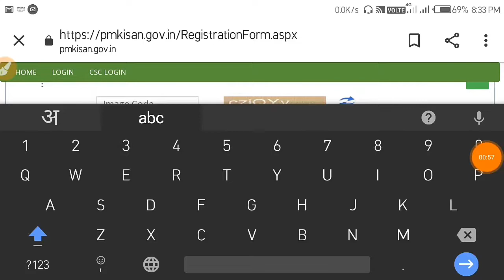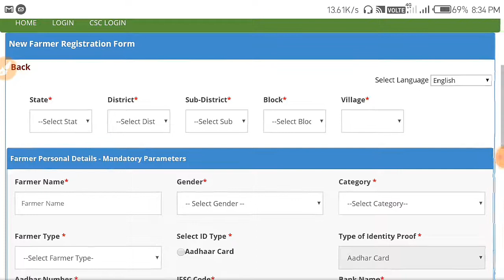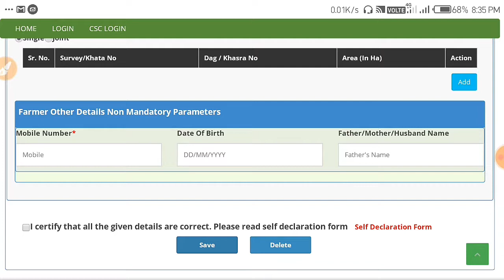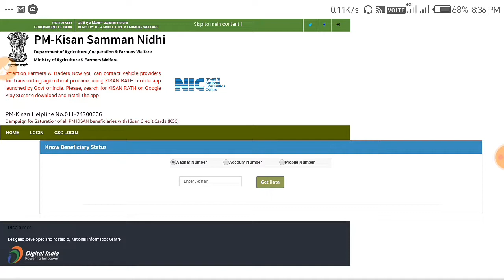Pm kisan saman nidhi yojana online apply पीएम किसान समान निधि योजना ऑनलाइन आवेदन। pm kisan ka paisa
Pm kisan saman nidhi yojana online apply पीएम किसान समान निधि योजना ऑनलाइन आवेदन। प्रधान मंत्री किसां सम्मान निधि योजना ।pradhan mantri kisan saman nidhi yojana 2020 online aavedan।
पीएम किसान सम्मान निधि योजना का पैसा केसे चेक करें।